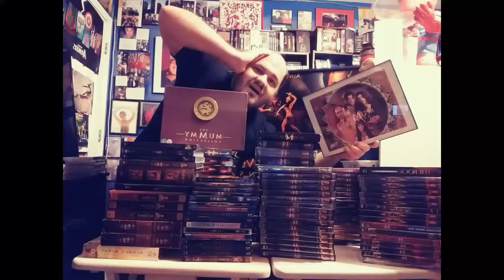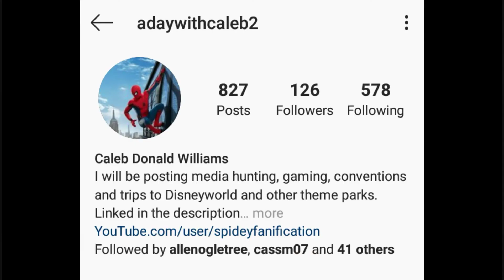A weekend at the cabin in the woods [a family retreat]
This is my weekend getaway with family. we rented a cabin for 3 days. we did various activities like idiot rummey, corn hole, ping pong, monopoly, and other things. if you like this video i have others in the playlist that comes at the end or its on my channel if you want more videos like this. if you havent already please suscribe like the video and share with a friend !

adaywithcaleb